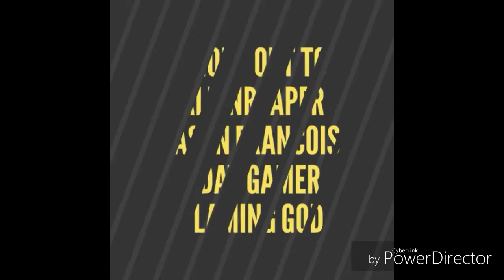Come back to CLEVELAND